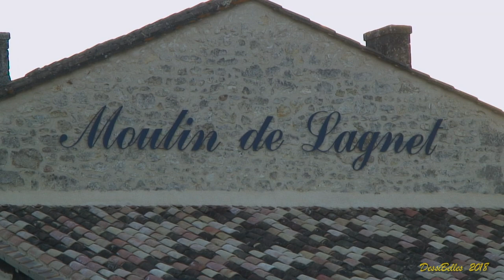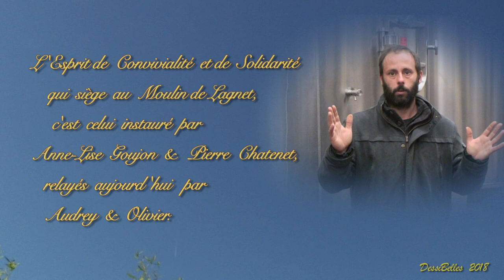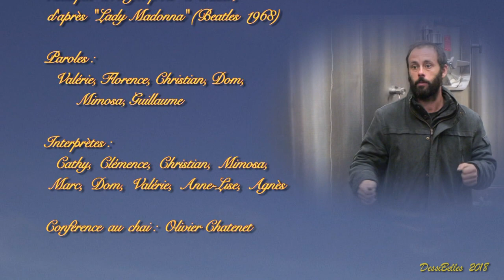Moulin de Lagnet ("Lady Madonna" revisité)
Situées à Saint-Christophe-des-Bardes, non loin de Saint-émilion, les vignes certifiées «bio» du Château Moulin de Lagnet ne connaissent ni les fongicides et insecticides de synthèse, ni les engrais chimiques. La fermentation a lieu avec les levures présentes sur le raisin et dans la cave, à partir d'un levain naturel initié quelques jours avant le début des vendanges. C’est pendant la préparation de ce «pied de cuve» qu’a été tourné ce vidéo-clip.
       Paroles sur l'air de Lady Madonna (Beatles, 1968)
       Orchestration : DessiBelles

Si tu es isolé/e, que tu cherches où aller
Viens nous retrouver au Moulin d’Lagnet.
A la fin d’l’hiver, il y a tant à faire:
La vigne à tailler, les bois à tirer - Hé.

La cuvée 2008 est fantastique !
Et la 2009, elle nous bluffe.
La cuvée 2010 est un vrai délice.
Moulin de Lagnet !

Si tu es déprimé/e, pas besoin d’cachets,
Viens nous retrouver au Moulin d’Lagnet - Hé !

       Vive le bon vin, fait de beaux raisins,
       Vive le bon vin fait de beaux raisins bio.
       Vive le bon vin fait de raisins bio.
       Moulin de Lagnet !

A la fin d’l’été, on va vendanger,
On chant’ra au son du uku-lélé - Hé !

La cuvée 2012 vous évite le blues,
Quant à la 2016, c’est sûr qu’elle plaise.
La 2017, pour nous, est parfaite.
So - lida - rité !

Si tu es fatigué par le Monde entier,
Viens nous retrouver au Moulin Lagnet - Hé !